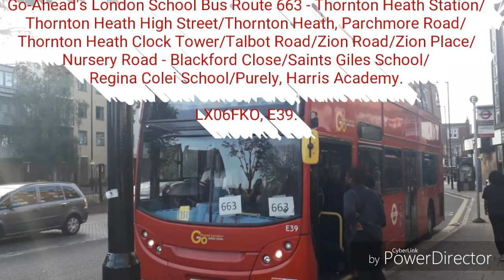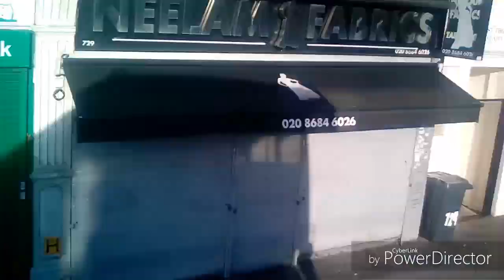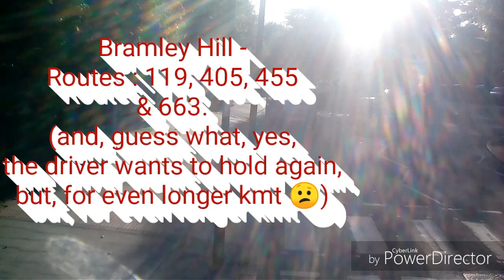*[EIGHTEENTH FULL ROUTE VISUAL + NEW OPERATOR]* Route 663 - Thornton Heath Stn - Regina Colei School